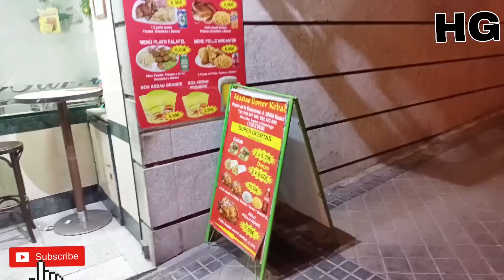Mis primeras impresiones de Madrid, España!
estás son mis  primeras impresiones de las primeras 5 horas de estar en Madrid España una chimba parceros